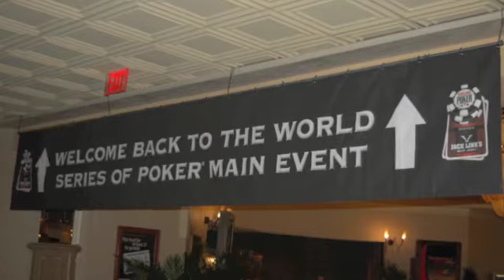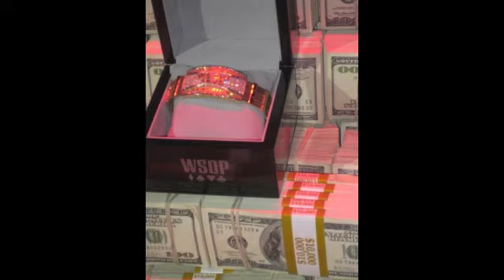Poker's Black Friday Effects on Casinos and the WSOP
Ante Up magazine editor Scott Long and World Seres of Poker bracelet winner Matt Matros discuss their observations and predictions for live poker and the WSOP